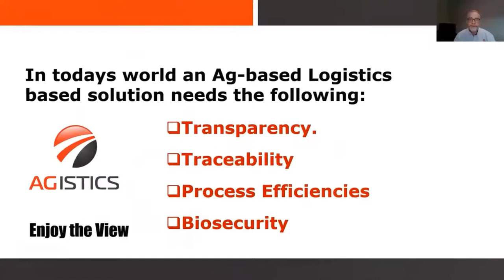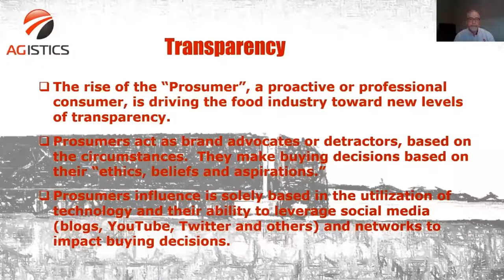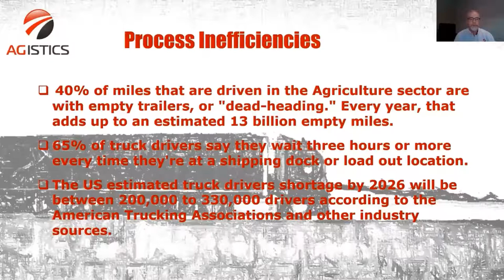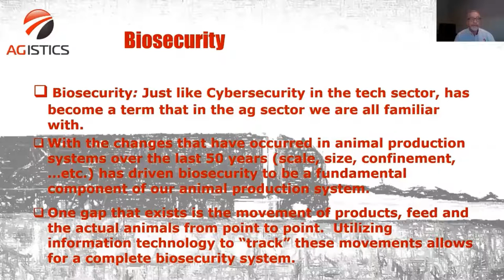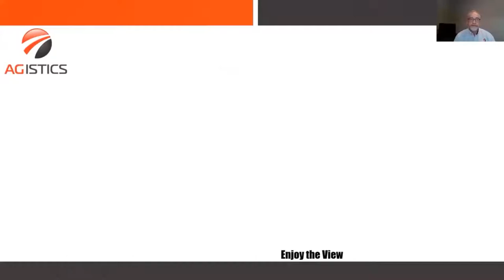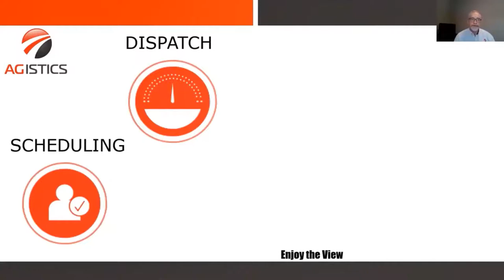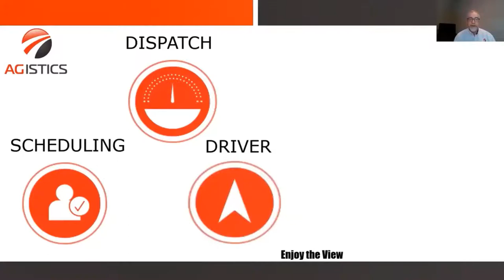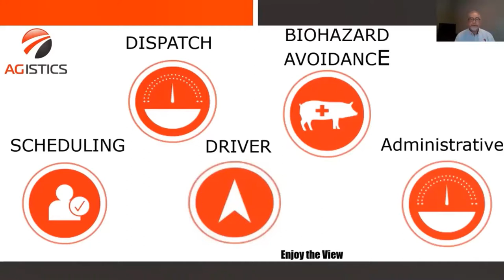Mike Shindelar and Nick Knute - DP Techlink - AGISTICS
From the 2021 Iowa Pork Congress, Virtual Event, January 27 - 28, 2021.